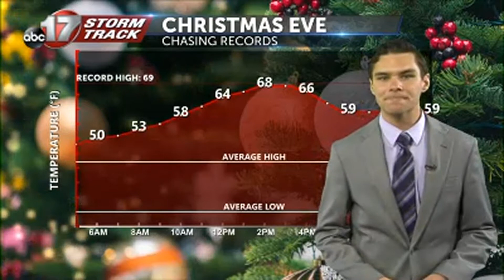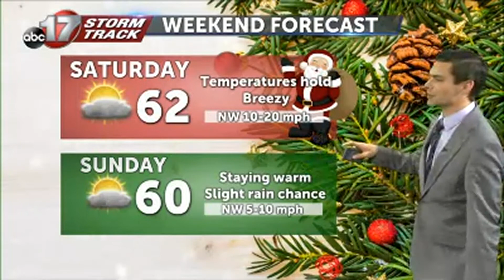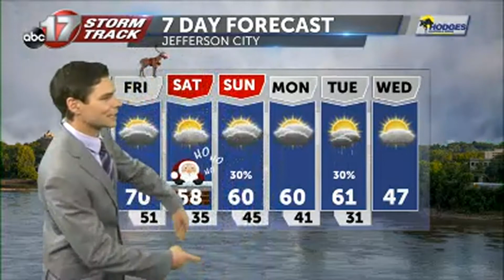December 23rd Afternoon Weather Video